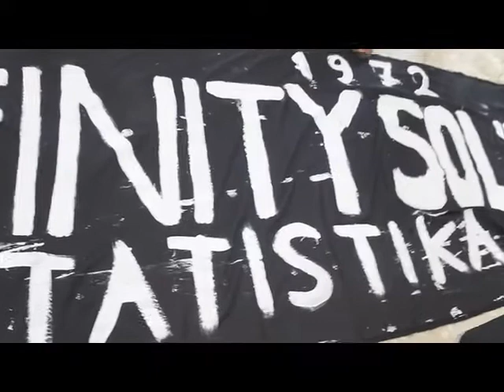Statistika Unisba ( Persembahan Untuk Keluarga Part 1)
Selamat untuk akang teteh atas gelarnya, semoga berkah dan bermanfaat ilmunya, selamat berjuang didunia yang sesungguhnya, yaitu dunia Kerja. Sukses terus kaka kaka kita semua.
Create by: Erik Maulana (Mahasiswa Statistika Unisba 2016)